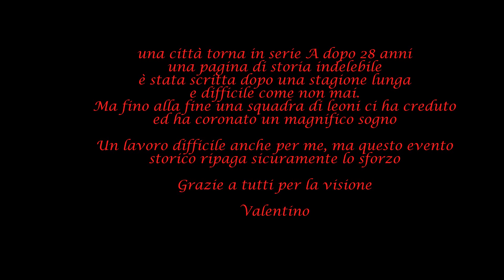Basket Brescia Leonessa 2015-2016 - Parte 3: la Finale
La stagione della promozione in Serie A della Leonessa vissuta attraverso l'obiettivo di Valentino Vitali